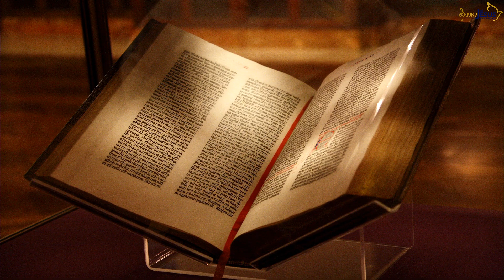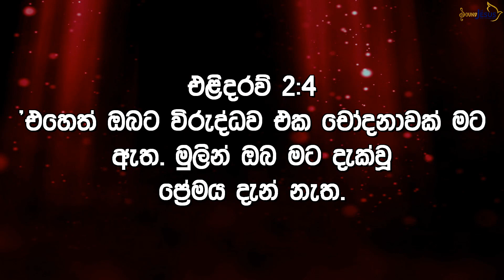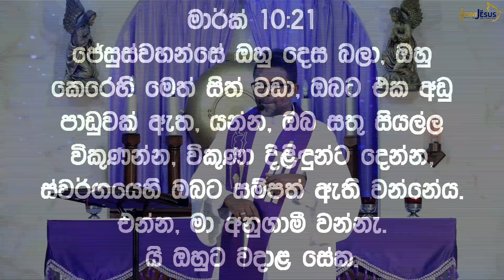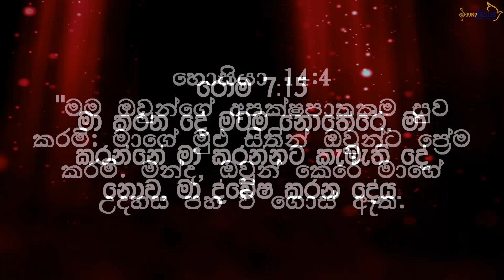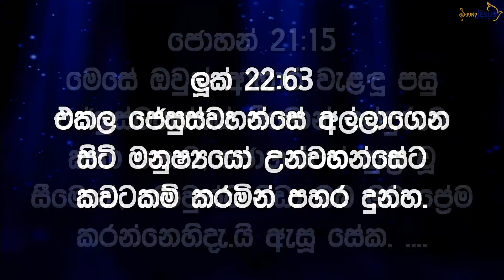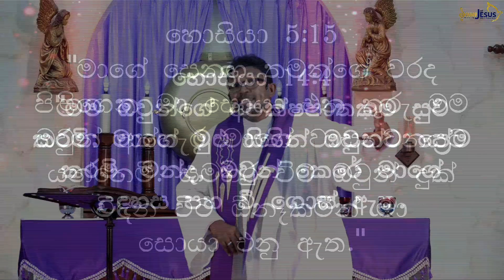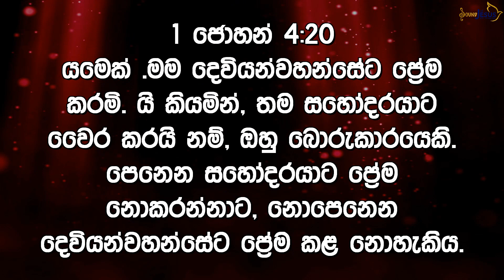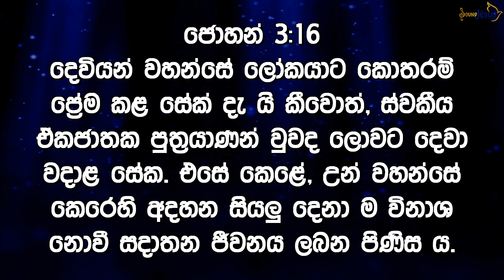21st Day of Lenten Retreat - Friday (Sermon)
21st Day of Lenten Retreat - Friday (Sermon)